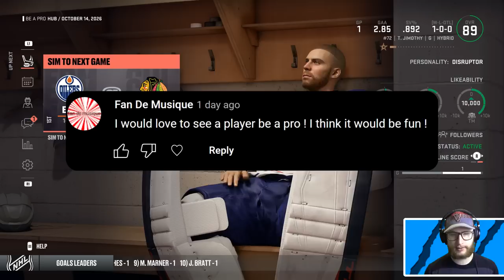*I CAN'T BELIEVE IT..* NHL 23 GOALIE BE A PRO #23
After yet ANOTHER playoff exit, it's time to get the season going. Although, this time we are in Edmonton, and we play our former team the Vegas Golden Knights! 👊